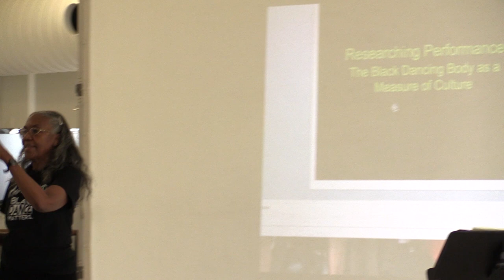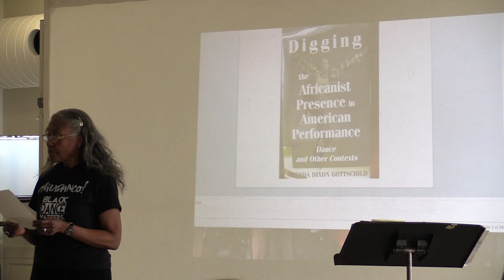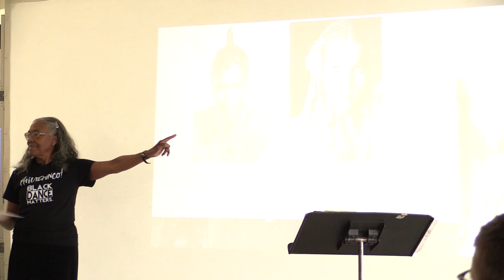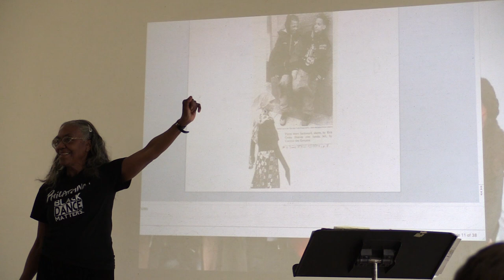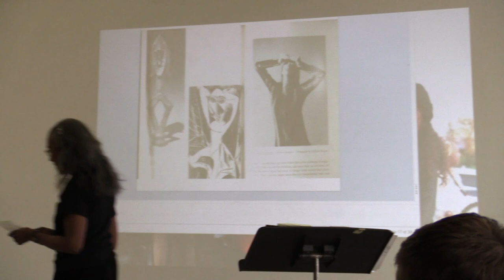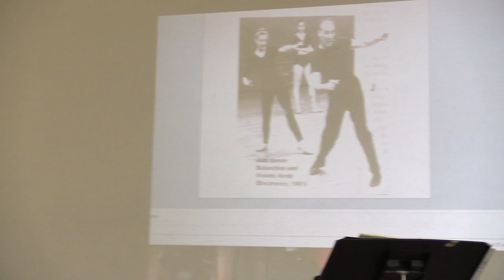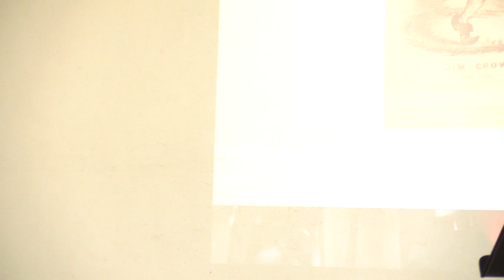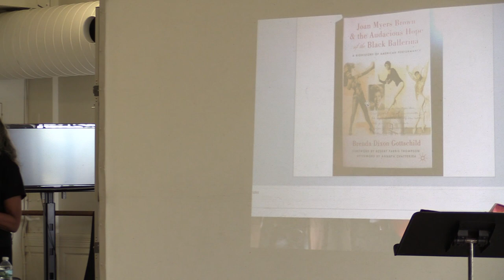NYU Tisch School of the Arts Dance talks with Brenda Dixon Gottschild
NYU Tisch School of the Arts Dance talks with author, scholar, choreographer, dancer, artist, performer, historian Brenda Dixon Gottschild about her book "The Black Dancing Body."

Camera/Editor-Donald C. Shorter Jr.